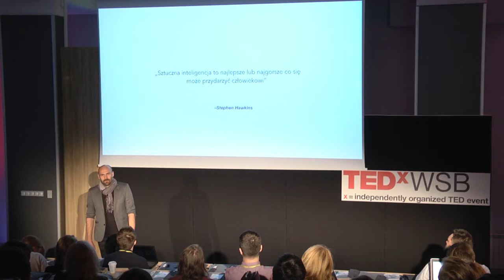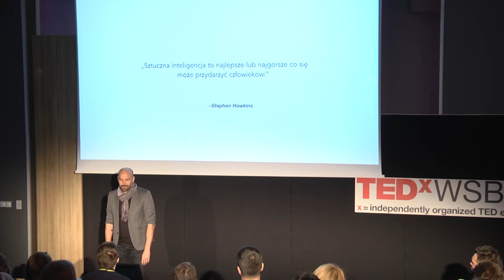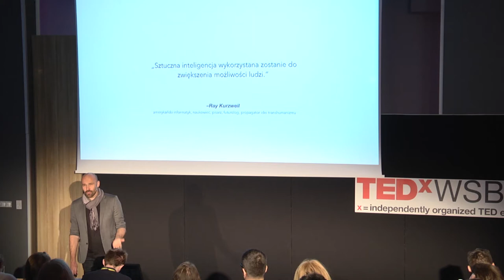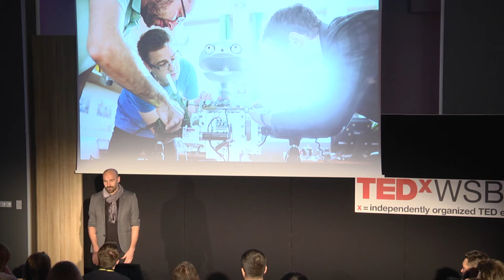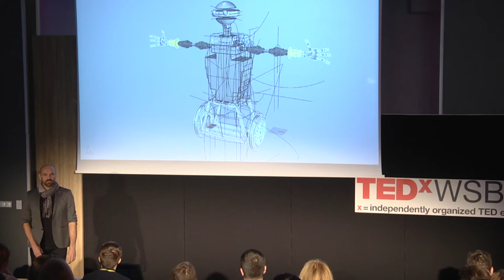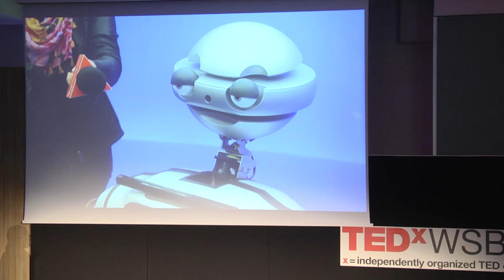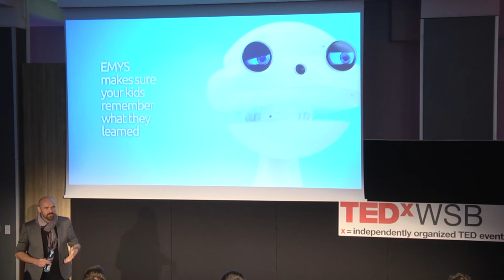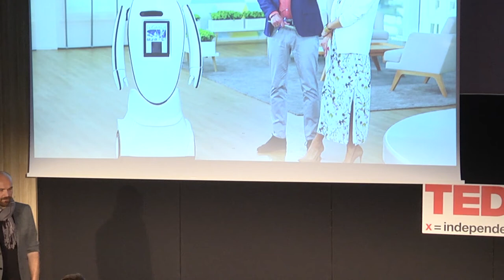Akcja, interakcja, robot | Krzysztof Kubasek | TEDxWSB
Kreacja robota społecznego to nie lada wyzwanie dla konstruktora. Zobacz jak powstaje robot, którego zadaniem jest interakcja z ludźmi i na jakie kłopoty musisz przygotowany w procesie tworzenia. Projektant produktów codziennego użytku, doktor Wrocławskiej Akademii Sztuk Pięknych im. Eugeniusza Gepperta oraz Head Specjalności Industrial design Poznańskiej School Of Form na Uniwersytecie SWPS. Na Akademii Sztuk Pięknych prowadzi naukowe badania związane z ideą „growing materials” oraz zrównoważonego rozwoju w produkcji produktów codziennego użytku. This talk was given at a TEDx event using the TED conference format but independently organized by a local community.